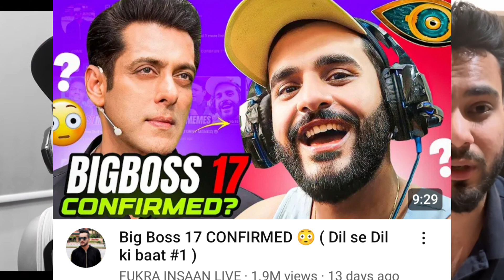OMG 😱! Fukra Insaan And Elvish Yadav Together Coming On Temptation Island Of Karan Kundra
1. fukra insaan vs elvish yadav temptation island
2. temptation island elvish yadav
3. temptation island Fukra Insaan
4. Temptation Island Karan Kundra And Mouni Roy

Thanks